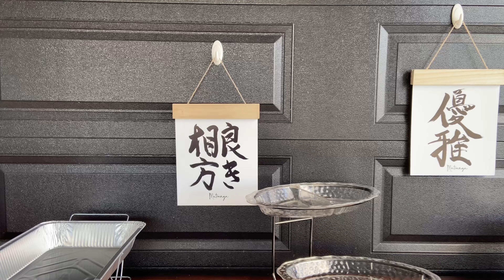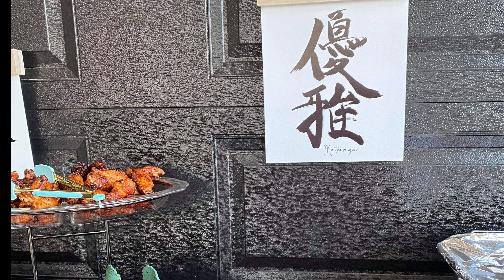The Day We Were Supposed To Get Married…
3/19/22, here we come…..

Remember to stay positive and be yourself!

MUSIC USED IN VIDEO:
(INTRO) Song: "Carl Storm - With You In The Morning [Pop]" is free to use in videos.